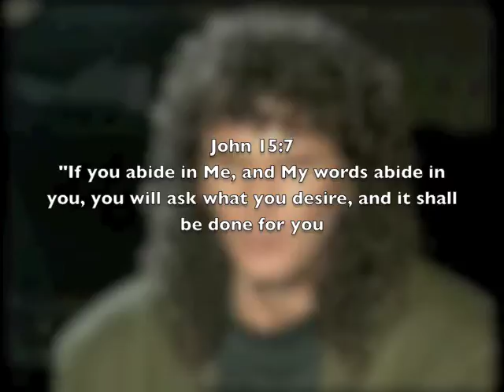'The Rainbow' music video Stephen Bennett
The rainbow was a placed in the sky as a promise from God that he would not flood the earth again (Genesis 9:13-17). It is a symbol of promise. In this prophetic song Stephen sings of the promised return of Jesus to the earth - yet to come. Originally recorded on the album 'Hear the Sound' in the early nineties by Australian Prophet Musician, teacher, and author, Stephen Bennett.  Order CD, DVD or book 'Prophet Musician'